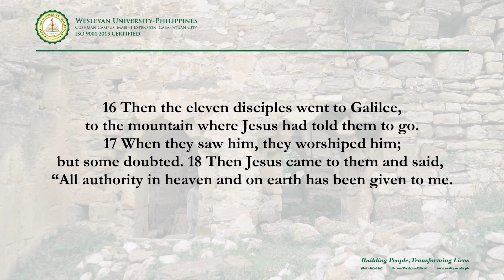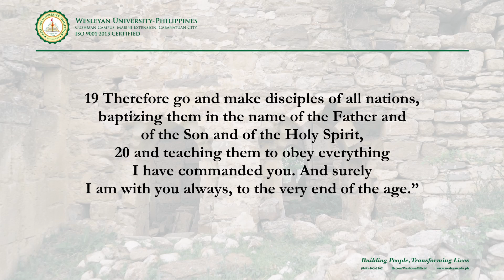The Great Commission (Matthew 28:16-20)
Daily Bible Reading Guide, June 2, 2023
16 Then the eleven disciples went to Galilee, to the mountain where Jesus had told them to go. 17 When they saw him, they worshiped him; but some doubted. 18 Then Jesus came to them and said, “All authority in heaven and on earth has been given to me. 19 Therefore go and make disciples of all nations, baptizing them in the name of the Father and of the Son and of the Holy Spirit, 20 and teaching them to obey everything I have commanded you. And surely I am with you always, to the very end of the age.”